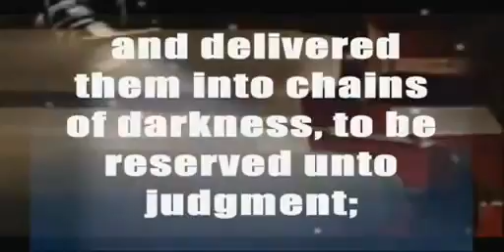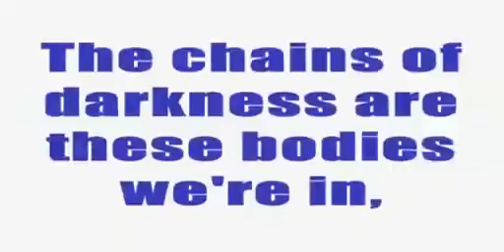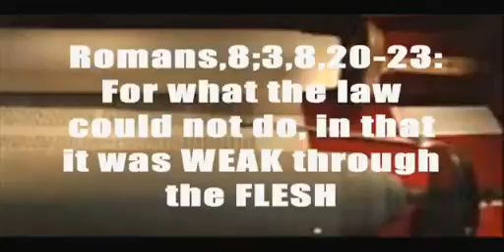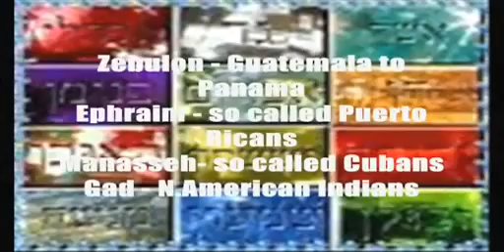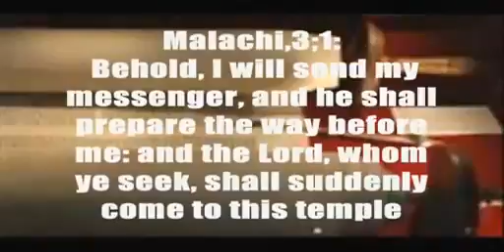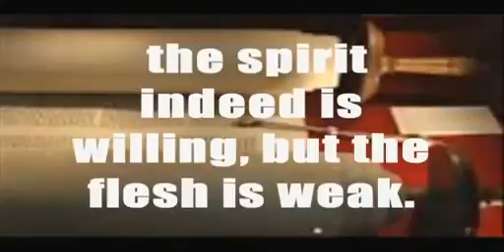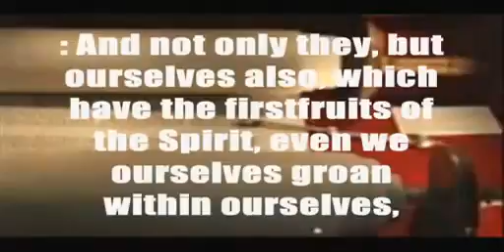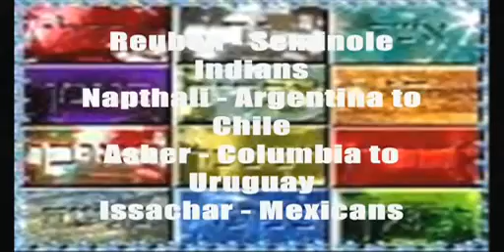Chains Of Darkness